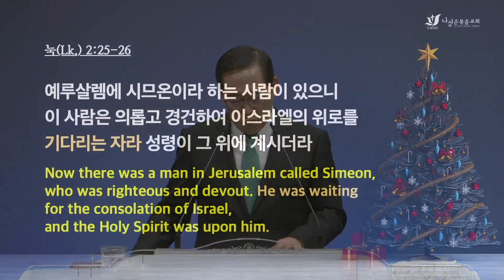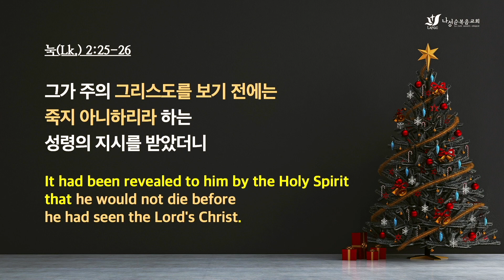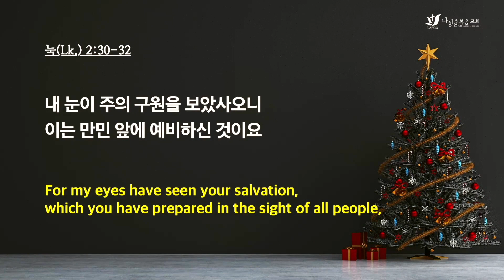진유철목사 "인생 최고의 선물 예수 그리스도" (누가복음 2:25-33) chtv